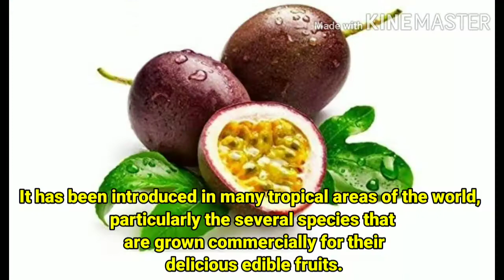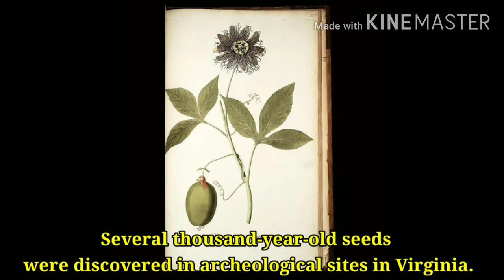PASSION FLOWER (Passiflora Incarnata)